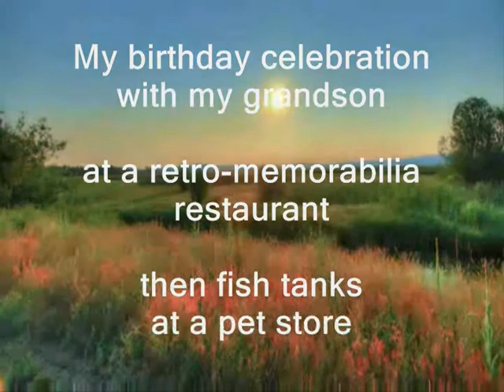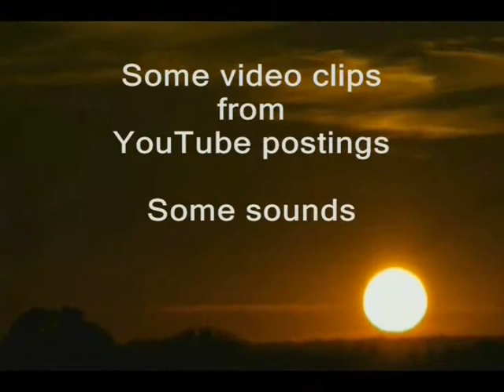Fishin' on my birthday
Grandpa, Grandma, and Grandson
go fishing in the pet store